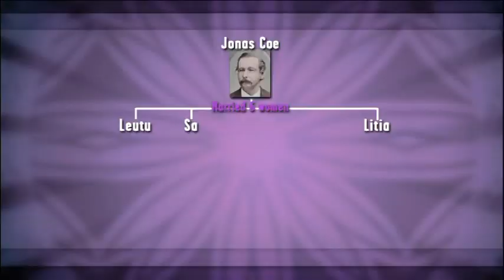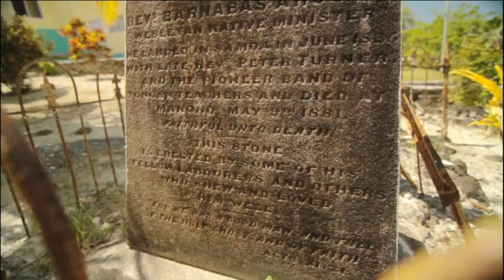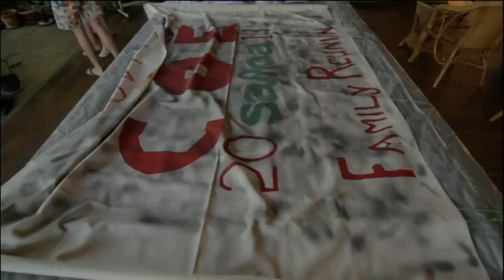Part 2 of 2 The descendants of Jonas Coe gather in Samoa for their family reunion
Part 2 of 2 The descendants of Jonas Coe gather in Samoa for their family reunion Tagata Pasifika 9 Feb 2012 TVNZ